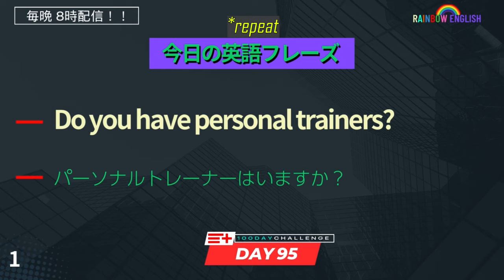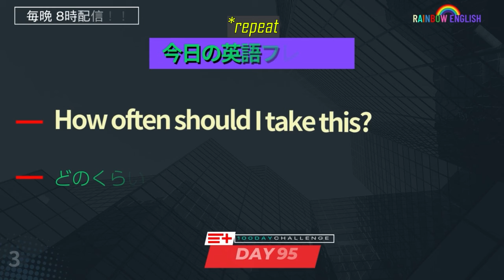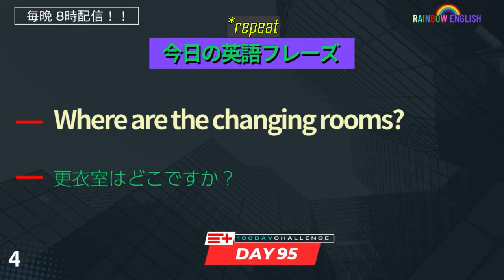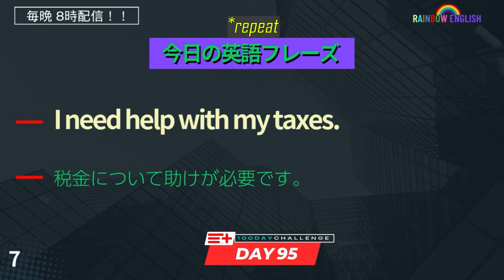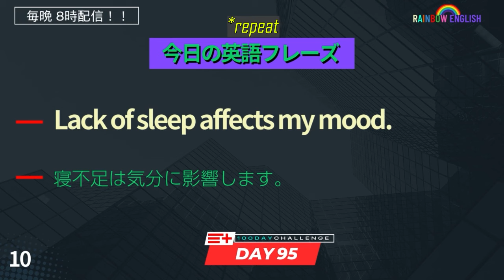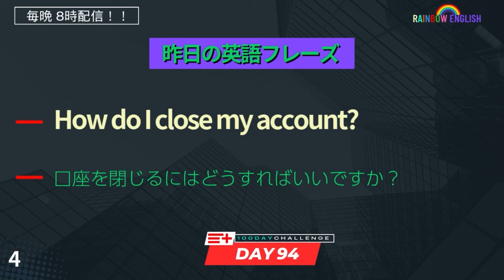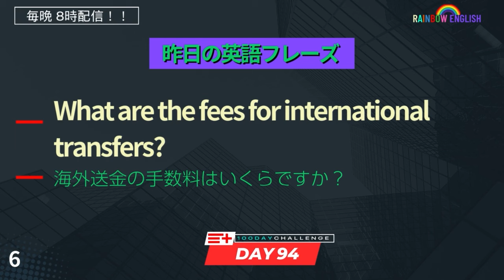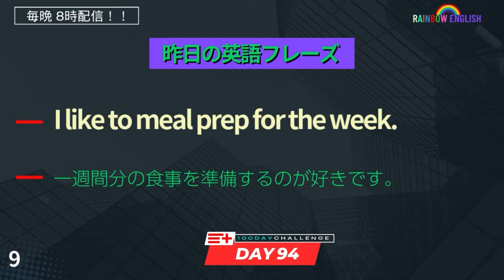【Day95】 日常生活でよく使う英会話のフレーズを「寝る前に」ちょこっと覚えよう！ English Conversation Practice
↓↓↓新シリーズはじまります。↓↓↓
✅寝る前留学で「英語脳になる」
毎日ルーティンにするのが大事！
１００日のチャレンジ！一緒にやってみませんか。